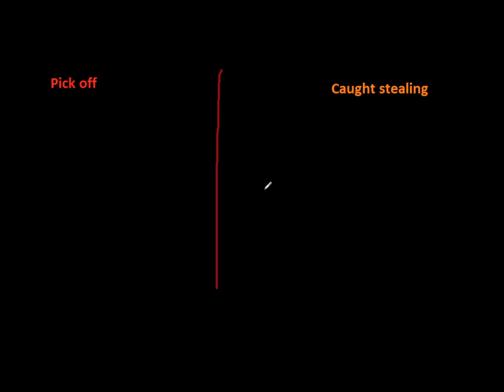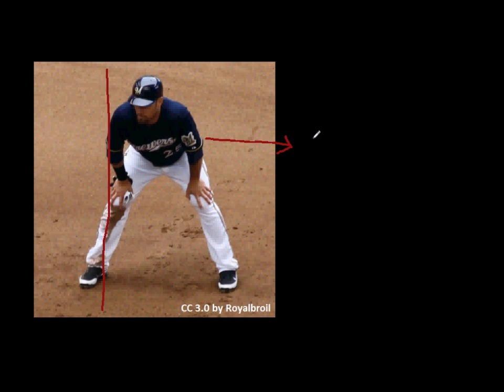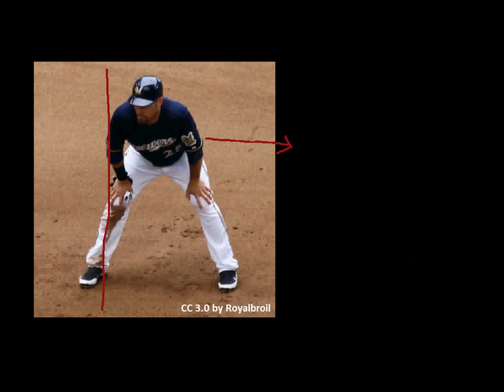The Difference Between Caught Stealing and Picked Off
Taking a look at where the line is drawn between being caught stealing and being picked off.